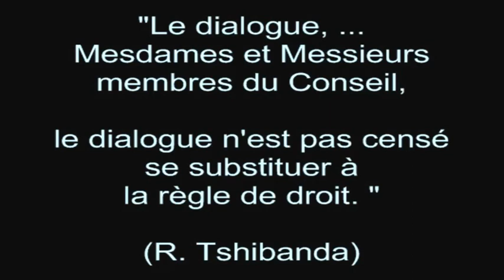RAYMOND TSHIBANDA A L'ONU- (1 hr:14 min.)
Le point de presse du ministre des affaires étrangères et de la coppération internationalede la RDC Raymond Tshibanda tient un point de presse ce vendredi 31 Aoutt 2012 suite à sa présentation devant le comité de sanction du Conseil de Sécurité de l'Onu à propos de l'annexe du panle des experts de l'onu sur l'implication du Rwanda dans le nord Kivu et le soutient aux rebelles.